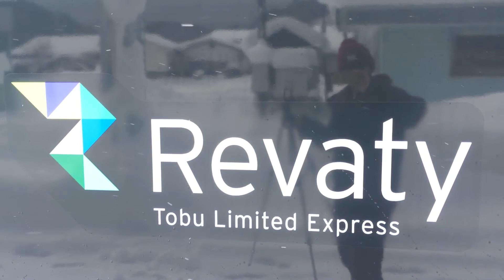『東武500系・特急リバティ会津』2017/12/29(会津鉄道・会津荒海駅)